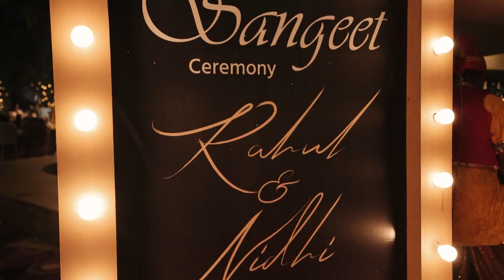RAHUL & NIDHI | BEST DESTINATION CINEMATIC WEDDING HIGHLIGHT | REJOICE MOMENTS FILMS | 2023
Rewind Your Wonderful Moments With Us ☺️

SONG -
Maahi
Rahi
Sajani (feat. Ben Parag)
ShiShi
Rangreza
Sachin Sanghvi
Let's Nacho
Nucleya, Benny Dayal, Badshah

Related search -
best wedding highlight 2022
best wedding cinematic highlight